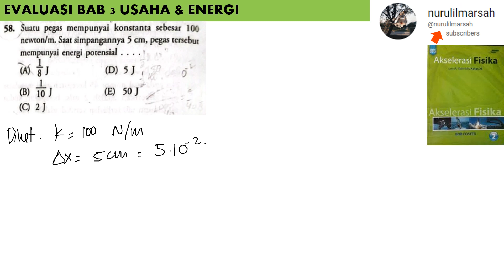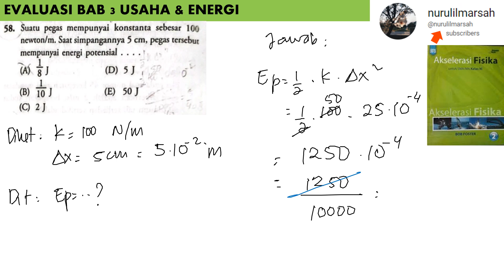BAB 3 USAHA & ENERGI no 58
suatu pegas mempunyai konstanta sebesar 100 newton/m. saat simpangannya 5 cm pegas tersebut mempunyai energi potensial